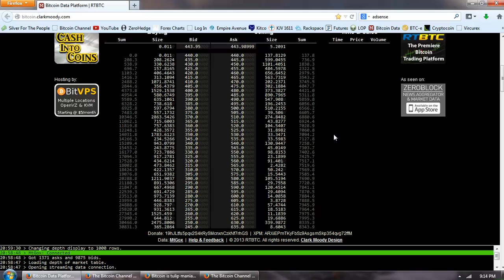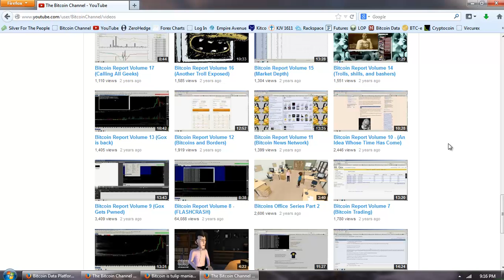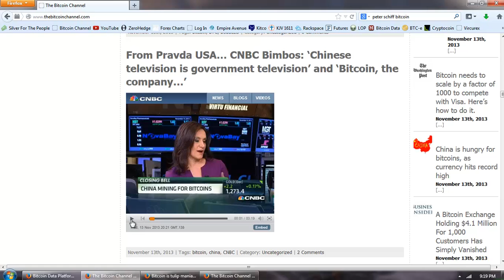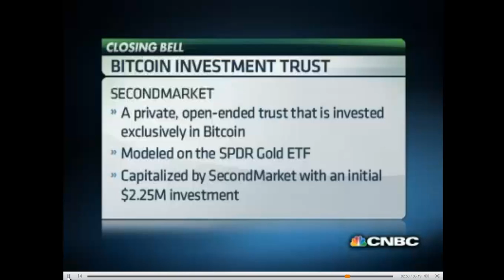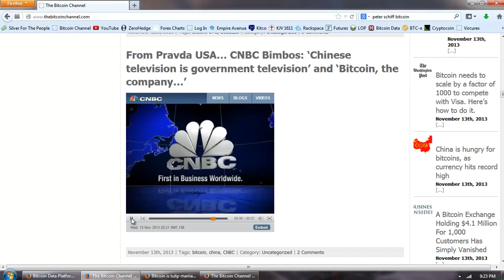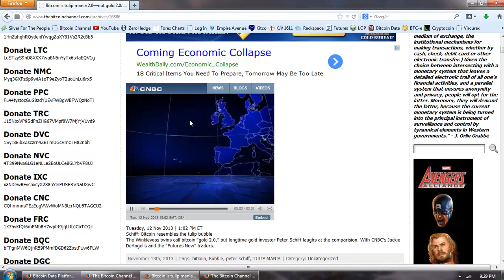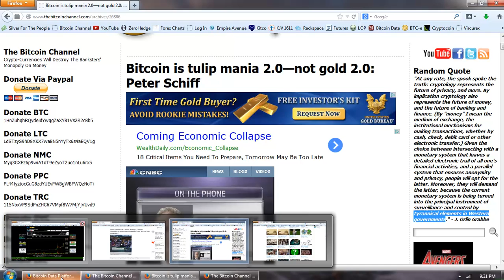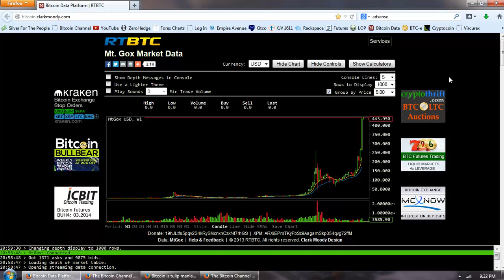Bitcoin Report Volume 57 (Bitcoin Blowhards)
--  Mahatma Gandhi

From Pravda USA... CNBC Bimbos: 'Chinese television is government television' and 'Bitcoin, the company...'